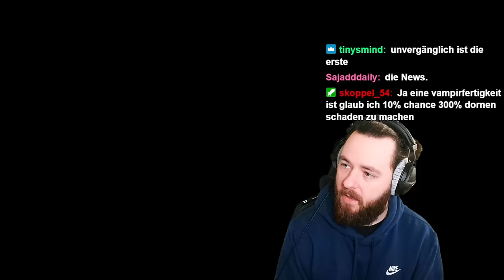DER PAZIFISTEN BARB ohne ANGREIFEN DIABLO IV